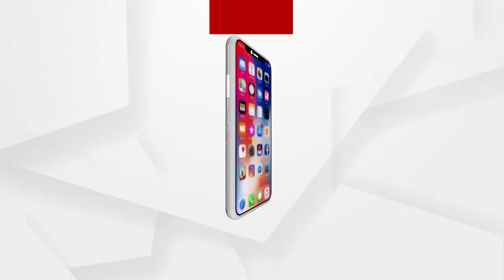ଗାଁରେ ଉଦ୍ୟୋଗ କରି ଚାକିରୀ ଦେଉଛନ୍ତି ଆଦିବାସୀ ଯୁବକ ...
ଏମବିଏ ଶିକ୍ଷାପ୍ରାପ୍ତ ଜଣେ ଆଦିବାସୀ ଯୁବକଙ୍କୁ ଘରୋଇ ଚାକିରୀ ଦେଇପାରିନଥିଲା ଆତ୍ମତୃପ୍ତି । ଅନ୍ୟ ଅଧୀନରେ କାମ କରିବା ଅପେକ୍ଷା ନିଜେ କିଛି କରିବାର ଲକ୍ଷ ନେଇ ଫେରିଥିଲେ ଗାଁକୁ । ସରକାରୀ ଯୋଜନାରେ ଋଣ ଆଣି ଗାଁରେ ଆରମ୍ଭ କଲେ କାଗଜ କପ ତିଆରି ଉଦ୍ୟୋଗ । ଏହି ଉଦ୍ୟୋଗରେ ଏବେ କାମ ପାଇଛନ୍ତି ଗାଁର ୫ ପ୍ରବାସୀ ଶ୍ରମିକ ...